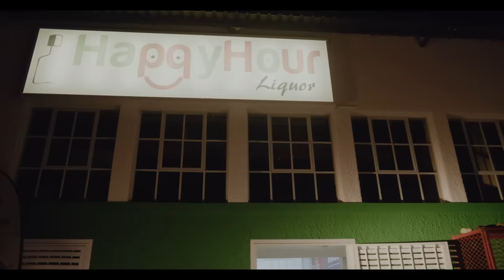DJ SPUZZA X AKA -Soek Soek Remix (ft Chester Houseprince, Don Kamati, Mega & Chakie) Official Video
RTE RECORDS 2020

a film by: Tho$e Uptown Boyz